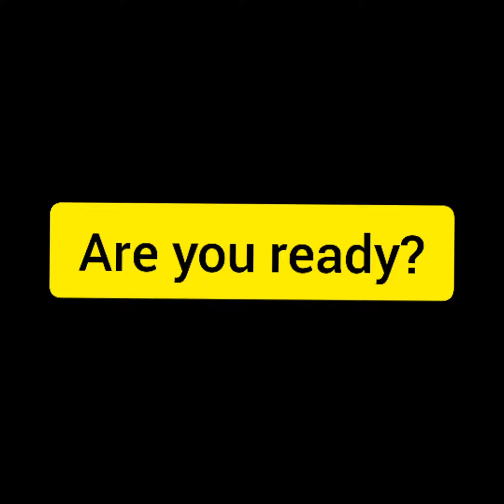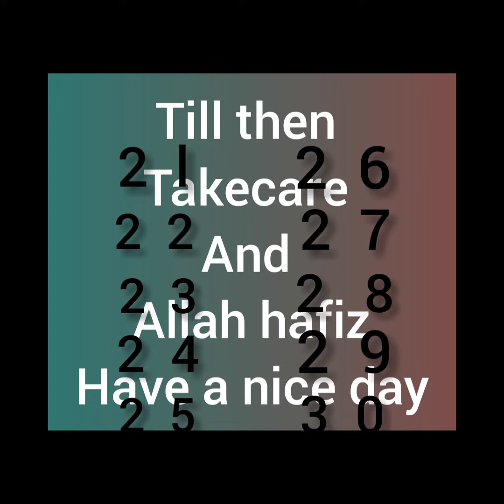Nursery Maths 19-1-21